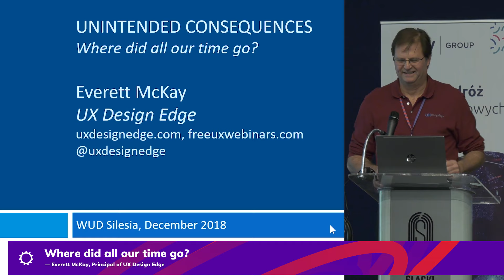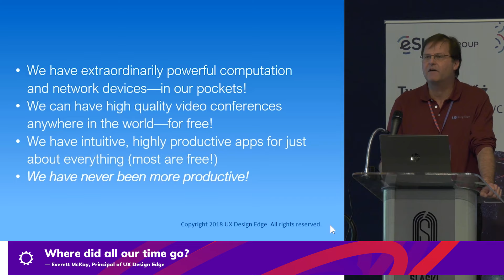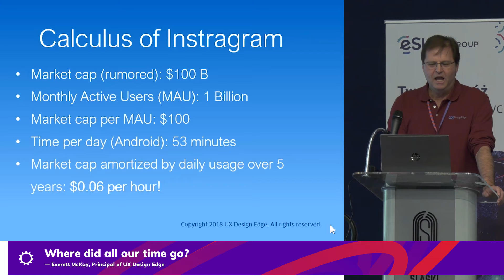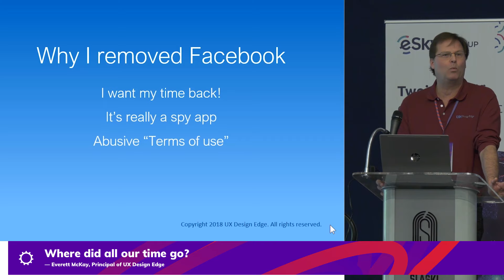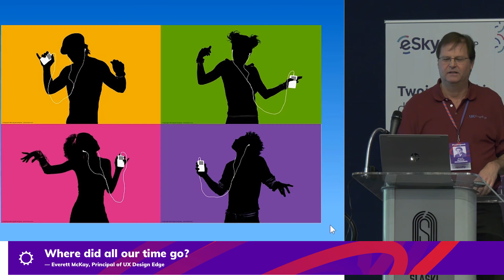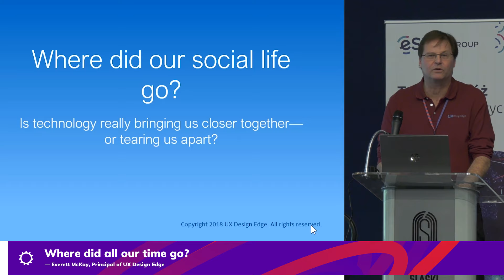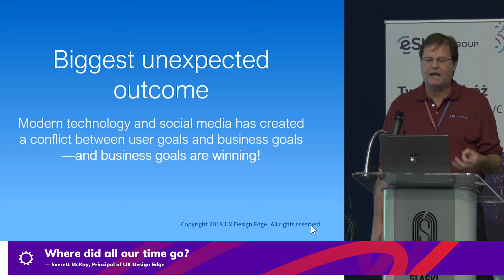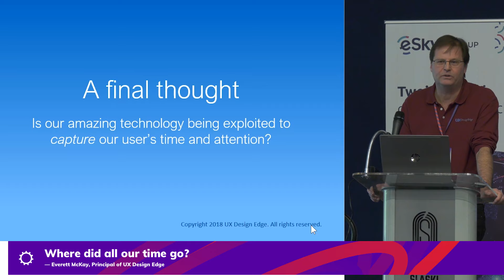Everett McKay: Where did all our time go? | WUD Silesia 2018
Wykład w ramach konferencji WUD Silesia 2018
Pełny tytuł: Where did all out time go?
Prelegent: Everett McKay

In this talk, Everett will explore this unintended consequence of modern technology by answering the question: Where did all our time go?

Today’s technology is extraordinary: We have never had more computational power, more productive applications, or more effective communication—on a global scale. But personally, I have very little spare time. People on my team have no time. My clients have no time either. In fact, nobody has any time anymore. Where did all our time go? Shouldn’t all our technology-enabled efficiency and productivity result in more free time rather than less?